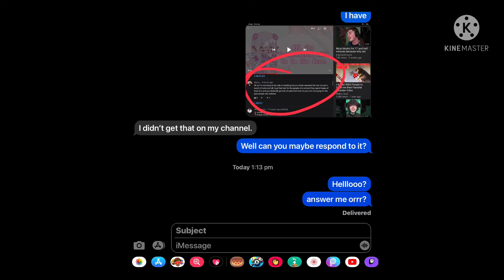Addressing this situation